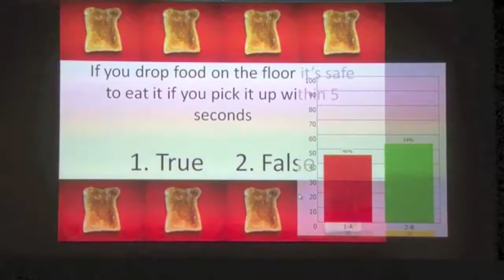Medical myths and misconceptions by Suzy Lishman at Royal Society Summer Science Exhibition 2013